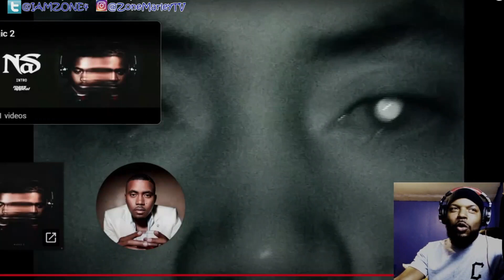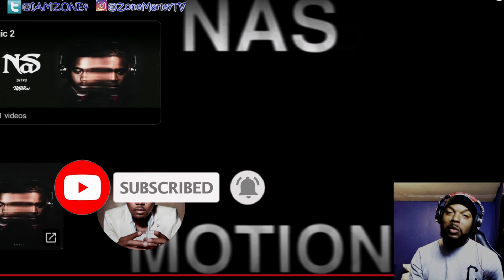NAS - MOTION (REACTION!!!)